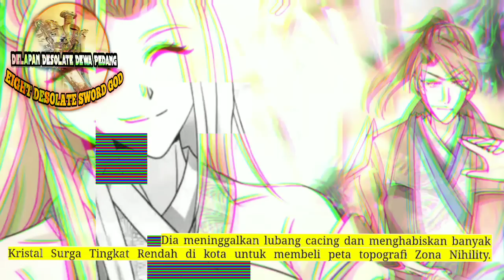Delapan Desolate Dewa Pedang season 156